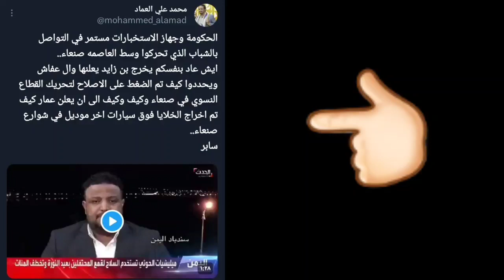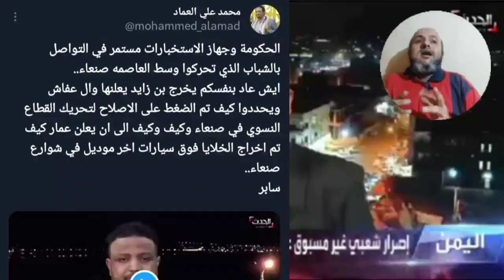عاجل ¦ تحريض سعودي صريح ضد أي تظاهرات او ثوره في صنعاء تهدد حكم الكهنوت الحوثي